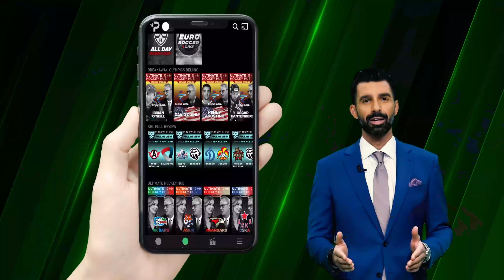Watch Sports LIVE For Free!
Take the game to the next level! We are streaming sports LIVE on Portable.tv 24/7 FOR FREE!

Download the Portable TV app or log on to Portable.tv/sports

Here you will find live KHL games, highlights as well as other sports like GP Racing, Euro Soccer and more!

Watch KHL games in English with our main voice Ben Holden in the KHL Full Review and get a taste of KHL action with our highlights.

Feel the thrill of racing with GP Racing!

Stay in the game with the latest sports news in World of Sports.

Don’t forget to check back often as we are always streaming new leagues and the latest in sports

Exclusive content,
Stream all of our exclusive content and MORE, gaming, racing, sports, we've got it all at Portable.TV. Take a ride